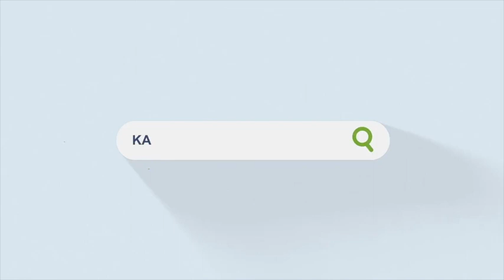Riyadush Shalihin | Ust. Ir. Ahmad Susilo | Masjid As Salam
Materi      : Tema Kajian - Riyadush Shalihin
Pemateri : Ustadz Ir. Ahmad Susilo
Kajian